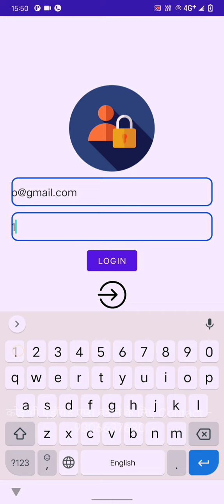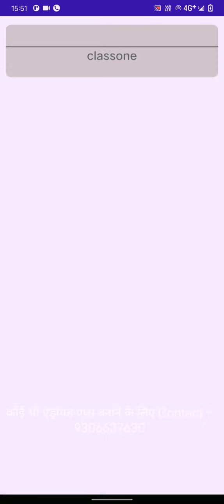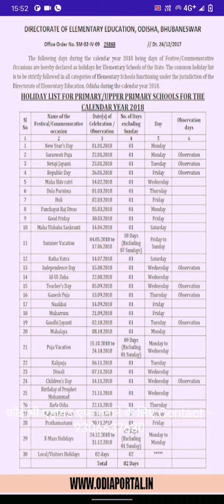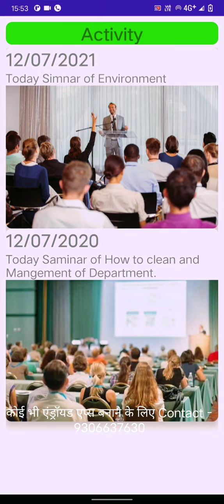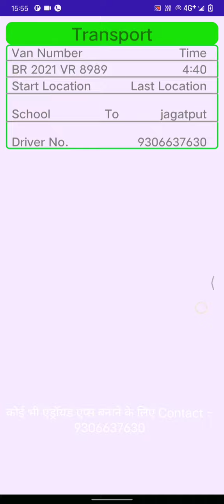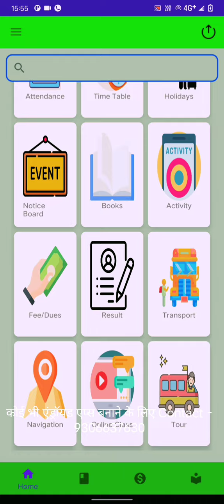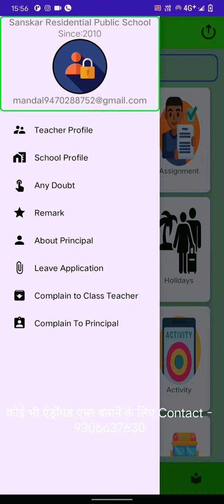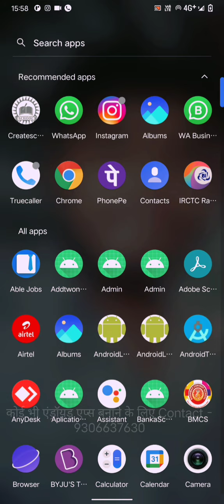school Management Apps | Application Sell or Buy | Project